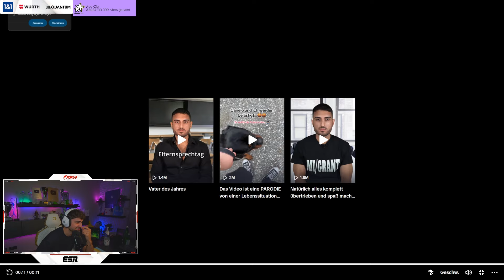REALTALK ÜBER DEN BOXKAMPF ZWISCHEN MIKE TYSON UND JAKE PAUL!😮